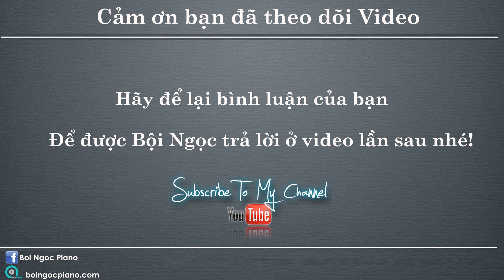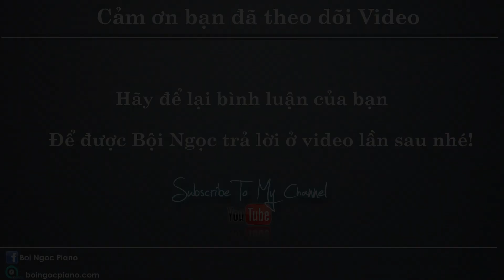Từ guitar chuyển qua chơi piano cần bắt đầu từ đâu, học những gì?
Người học guitar chuyển sang chơi piano cần bắt đầu từ đâu, học những gì? Video giúp người tự học định hướng được cách học phù hợp khi từ guitar chuyển sang chơi piano.
Người từ guitar sang piano có một số thuận lợi nhất định, chỉ cần hướng đi phù hợp và có phương pháp/giáo trình phù hợp để tự học.